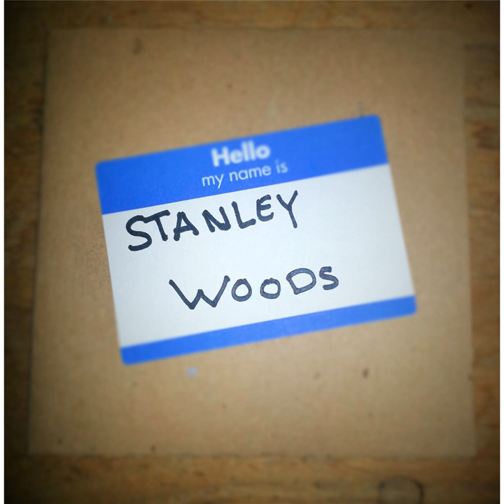Hard Times Call for Furious Dancing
Hard Times Call for Furious Dancing · Stanley Woods

Stanley Woods